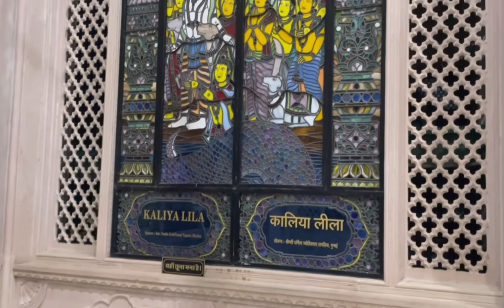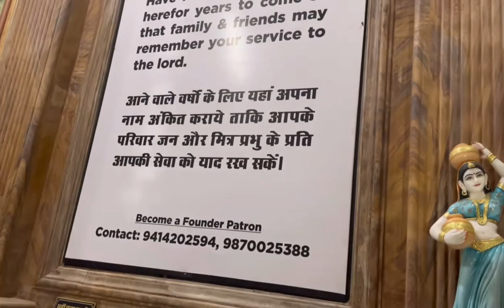ISKCON Temple Jaipur full video !! first time ￼hum jaipur k Iskcon temple me aae bahot achha laga❤️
ISKCON Temple Jaipur !! first time hum jaipur k Iskcon temple me aae bahot achha laga❤️

Humesa se h sabse jada sukoon bhagwan ji k charno me hi milta hai

Aap khush hai agar to aap bhagwan ji ko dhanywad dyngy k aap ne achha kiya sab tab bhi aap ko bhagwan ji k charno me hi sukoon milyga

Or agar aap buri parishthiti me hai to bhi aap ko bhagwan ji k charno me hi sukoon milyga

To pream se bolo radhe radhe🙏🙏